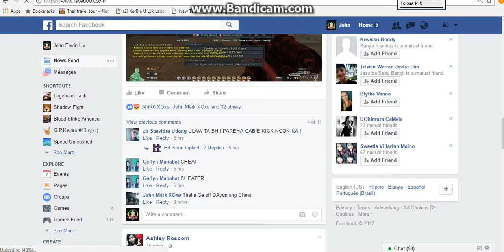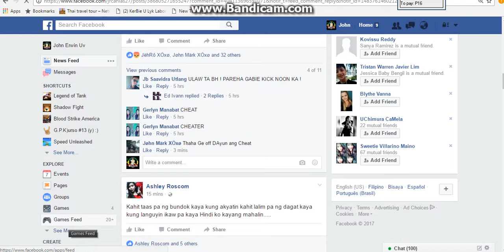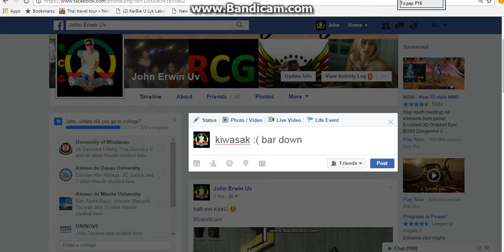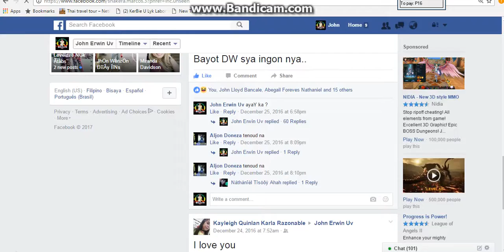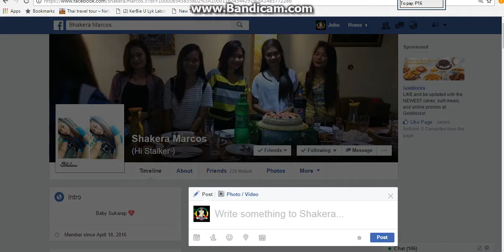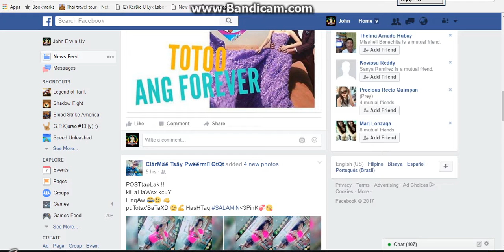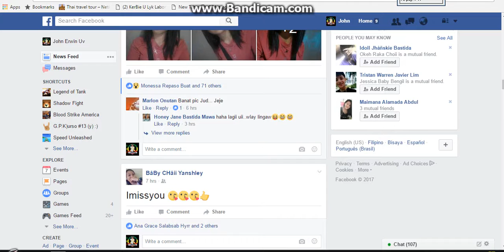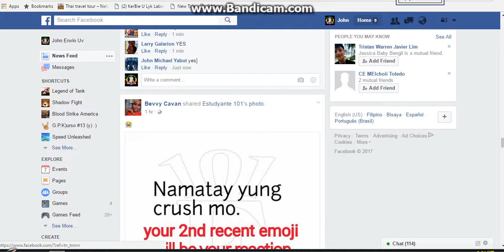GpK paK ganerN budotS (by) deejaY joHn ♠♠♠